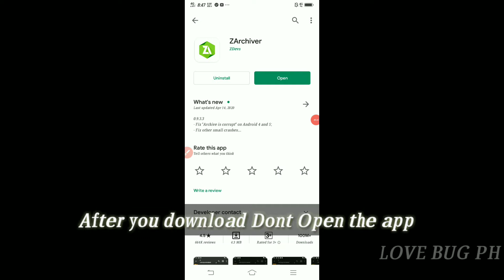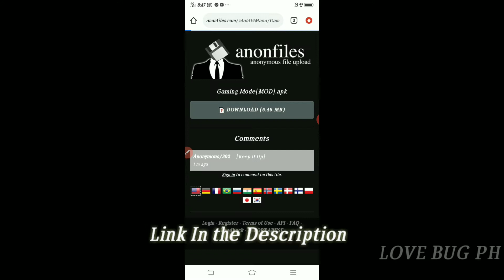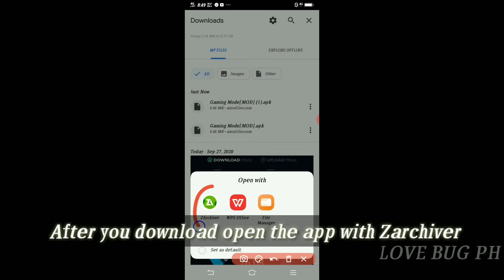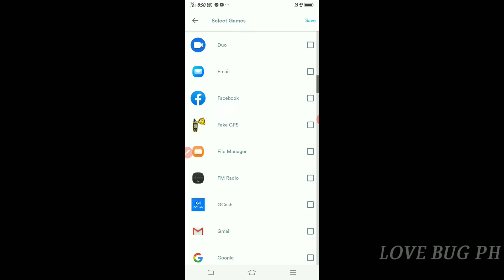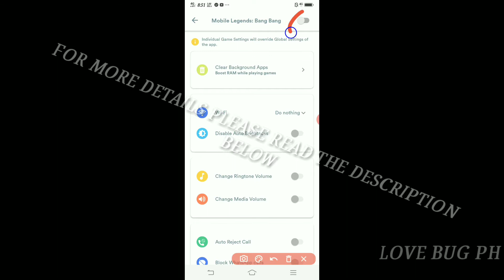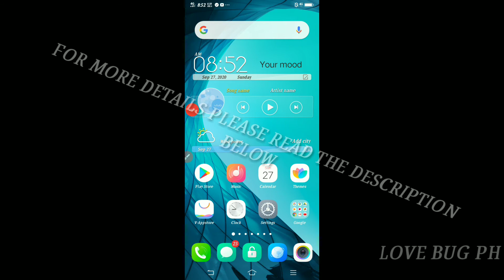Mas effective pa sa Built-In Game Mode ng CP mo! / Anti Lag sa Mobile Legends | BantaHero Tech TV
Overview:
The one and only Gaming Mode app on PlayStore which comes with a nifty set of features to enhance your gaming experience. Configure it once and Gaming Mode will automatically do the rest for you.

You can configure various settings that will get applied automatically when the game starts. You can configure these settings Globally or on per game basis. Gaming Mode also remembers your existing device settings and restores them after your gameplay session once you close the service from notification panel. Now you no longer need to fiddle around with your device settings before each gameplay session.

What all features does it configure automatically?
✓ Auto Reject Incoming calls.
✓ Block notifications.
✓ Clear Background Apps to free up RAM & Boost Performance.
✓ Disable auto brightness & set it to your desired level.
✓ Change WiFi state.
✓ Change Ringtone & Media Volume.
✓ Create widgets to launch games directly from your device home screen.
✓ Enable Auto Mode that automatically detects game/app and applies configured settings and reverts it back to original after exiting the game/app.
✓ Whitelist apps from notification blocking.
✓ Whitelist apps to prevent them from getting cleared from background.

MOD Info:
PRO Activated

Activating PRO Instructions:
Tap on ☰ then Unlock PRO and follow Instructions.

UC1YhQNus0GOYP8Al_bXDNeQ